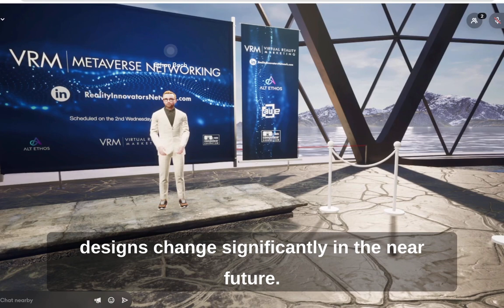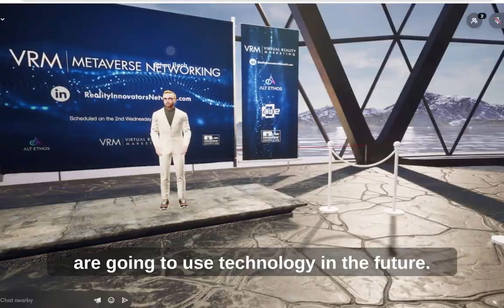Tech Showdown: AR vs VR and a Game-Changing Wearable Device You Won't Believe!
Are you ready for the ultimate showdown between AR and VR? 🤖🕶️ We discuss who will win the race to the future in this week's episode, along with an exciting new technology that's sure to blow your mind.

We introduce you to Humane, if you havent already seen them, a company that's a major disrupter in the status quo of tech and AI with their innovative approach. They've developed a wearable device making it your personal AI assistant on your lapel! This will challenge the smartphone market as well. 🤖👀

Don't miss out on our weekly roundup of Metaverse, XR, and Web3 news. 🚀